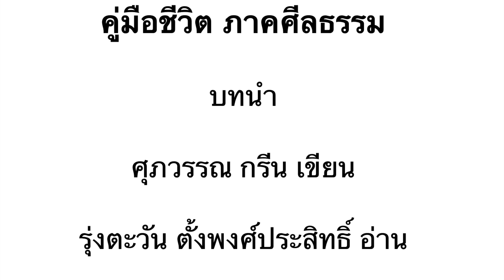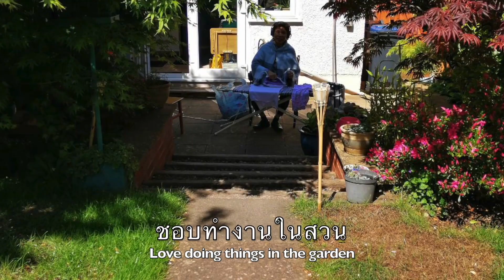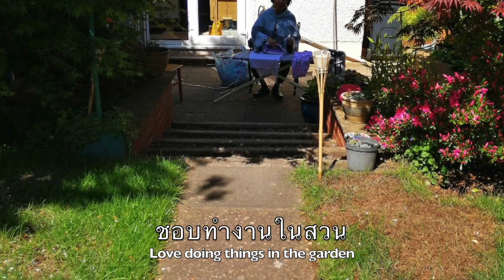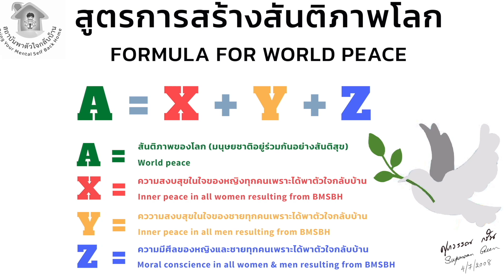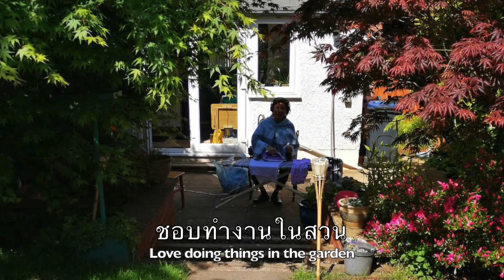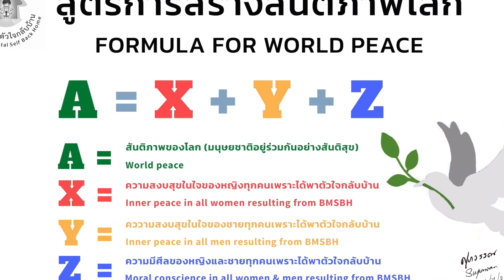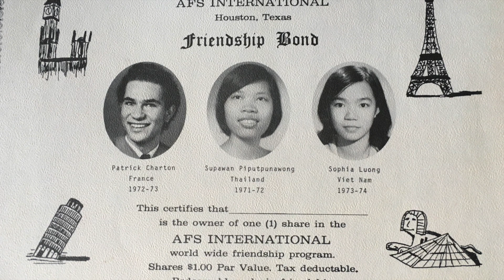คู่มือชีวิต ภาคศีลธรรม บทนำ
17/8/2021 สถาบันพาตัวใจกลับบ้าน
ศุภวรรณ กรีน เขียน
รุ่งตะวัน ตั้งพงศ์ประสิทธิ์ อ่าน